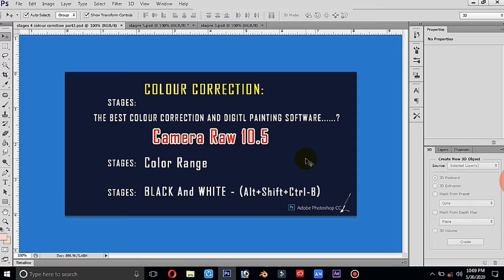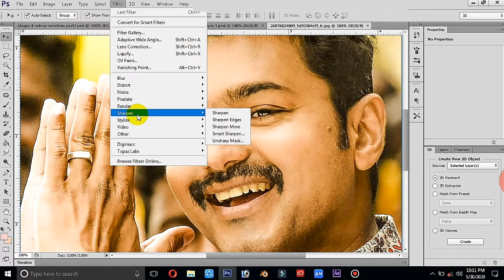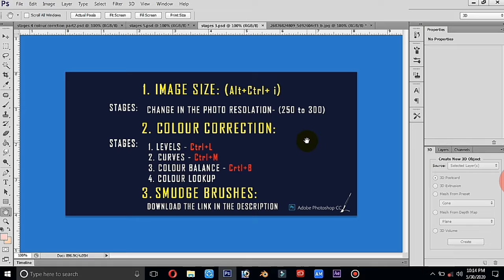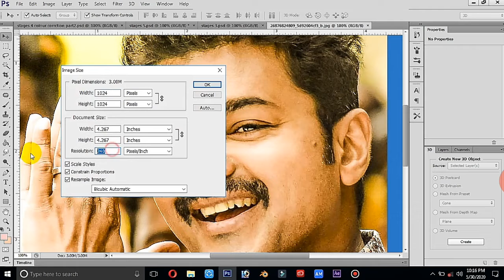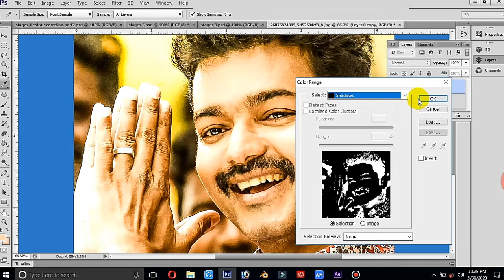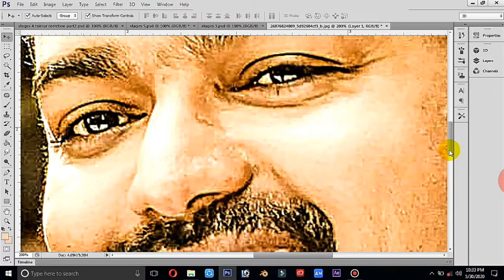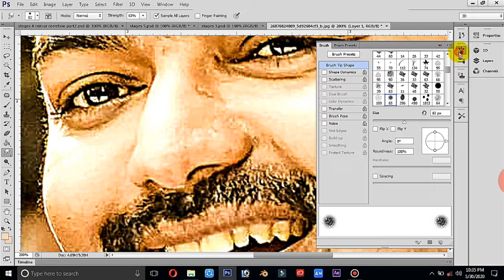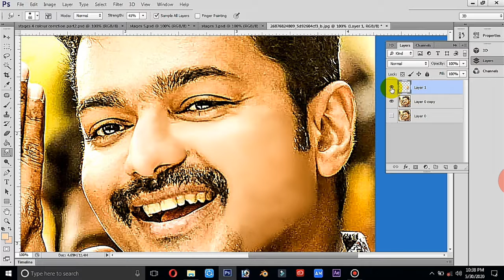Skin Smudge brush and shapen : unsharp mask for photoshop CC